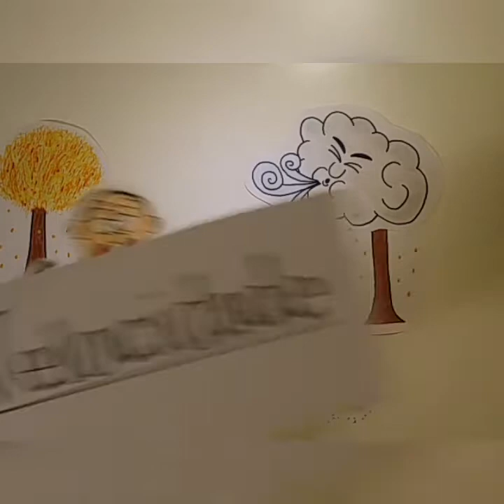MUSICOGRAMA: El Otoño (1er movimiento) de Vivaldi. Por Gabriel Arias.